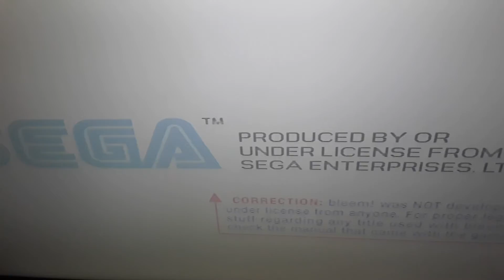näin pelaat sega dreamcastilla metal gear solid 1:stä